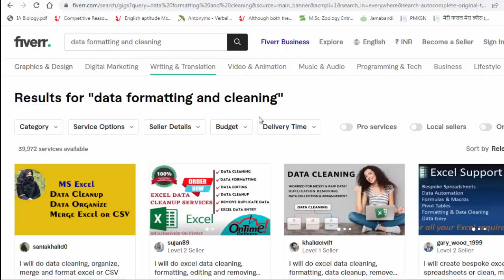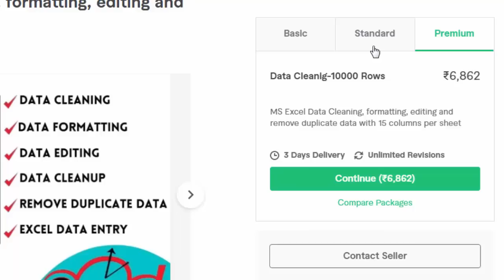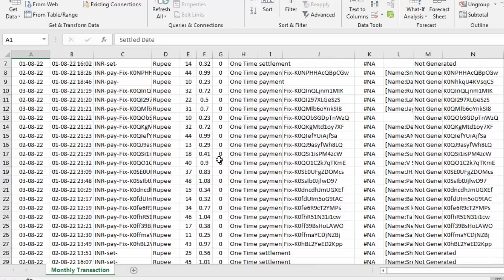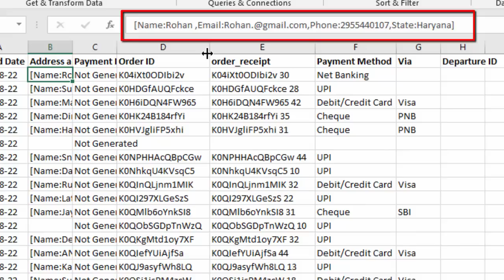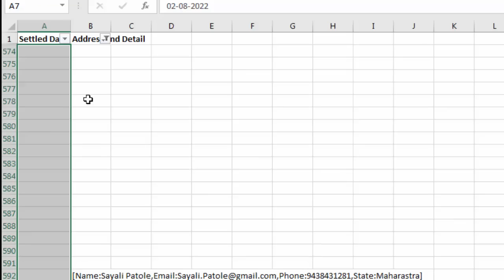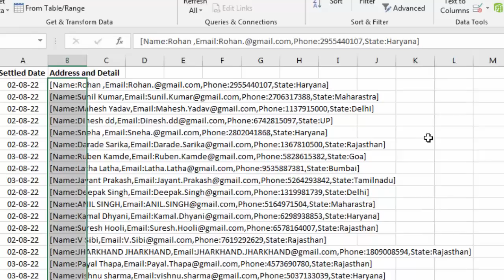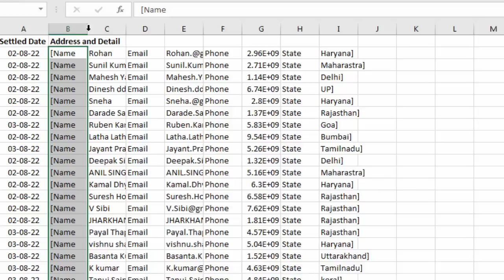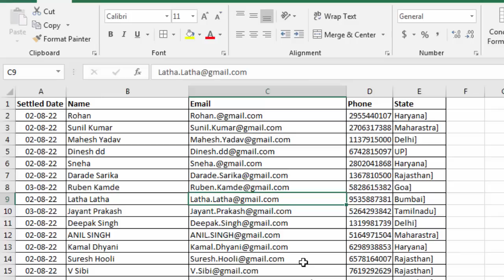Earn upto 850 from excel in 15 Minutes | Earn from Excel from Data cleaning | Ms excel tips